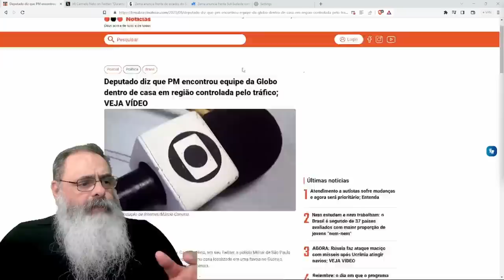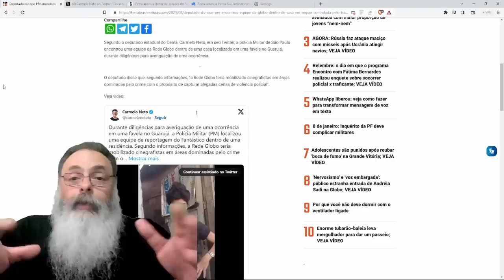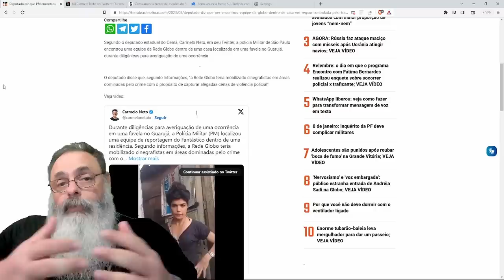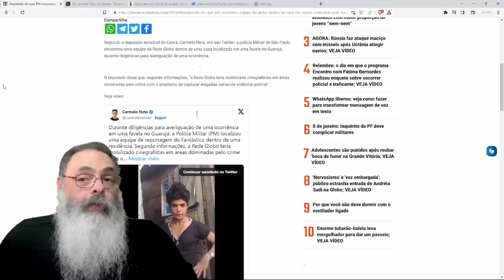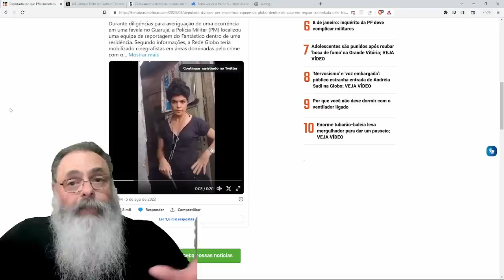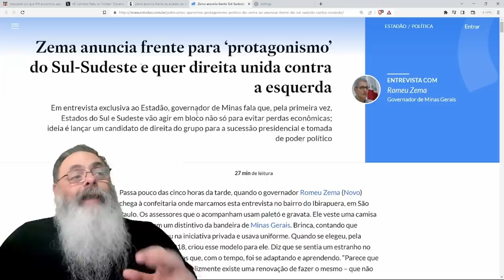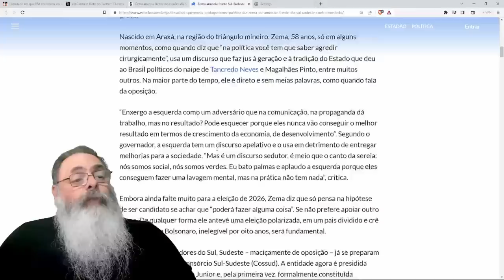REPÓRTER COBRE ação da POLÍCIA no GUARUJÁ para TENTAR COLAR em TARCÍSIO a PECHA de AUTORITÁRIO